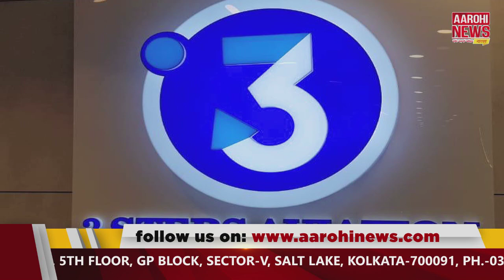Aarohi Celeb Talks | With Arindam Ganguly & Kheyali Ghosh Dastidar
Aarohi Celeb Talks | With Arindam Ganguly & Kheyali Ghosh Dastidar | Only on Aarohi News |

@Aarohi News